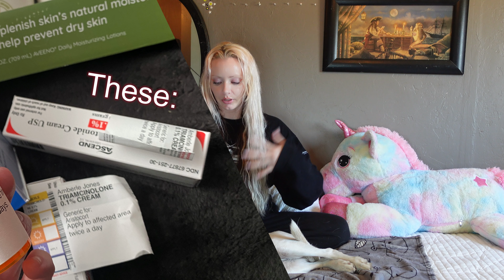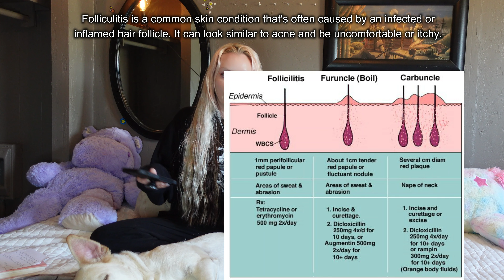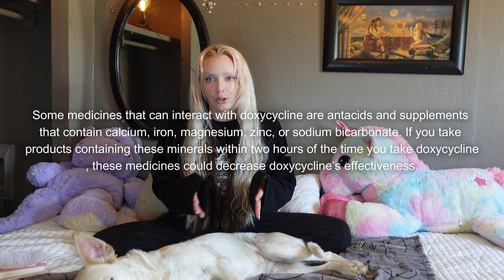SKIN JOURNEY: rash went undiagnosed for years | folliculitis infection & treatment (before & after)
TIME STAMPS:
00:11 Before & After Photos
02:11 Eczema/Backstory
07:00 Dermatologist appointment "official diagnosis" & medication prescribed
08:06 Antibiotics/Side effects
11:06 Possible Post-Antibiotics Fungal Infection? (what worked for me)

Hello :)
This is just me sharing everything that I experienced/learned, because this was an incredibly difficult/confusing time for me; & this is my way of *hopefully* making something good come from it lol.

I really hope that this helps someone, in some way ^_^
XOXO

*please excuse my typos in the video 🤪 i saw them after uploading it & was too lazy to fix*